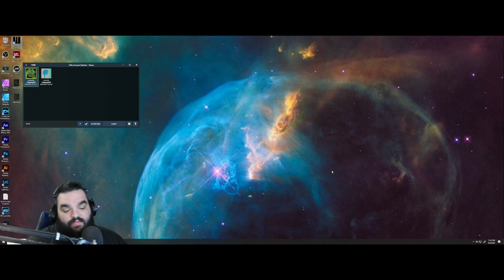World First SOLO Siege - Nightmare & Levia Fall at The Hands of One Oghmir - Mortal Online 2 MO2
Today we take a stand for Solos everywhere against The Most Powerful Guild and Alliance in all of Mortal Online 2... Nightmare and Levia.

They may strike fear into the heart of Zergs, but NOT this Oghmir! Not Today. I took my Hammer and the corpse of my horse and toppled their entire empire!

If you're interested in purchasing Mortal Online 2 The MOSTEST Hardcore ASS MMO there is then check out the link below and help your boy get a few Shekels